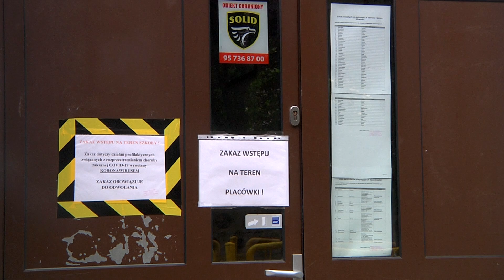Informacje Telewizji Gorzów - 25.05.2020